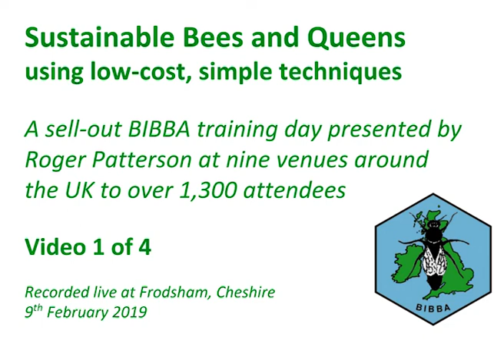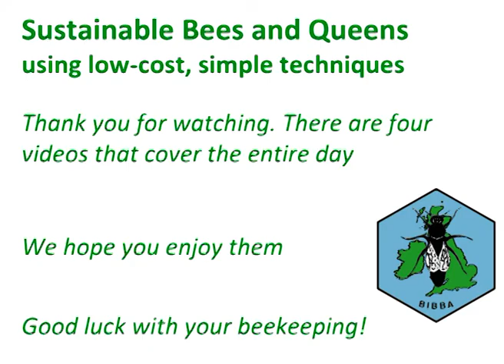Bees and Queens for Everyone - part 1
A live video of the Sustainability training days presented by Roger Patterson on behalf of BIBBA (Bee Improvement and Bee Breeders Association) in Feb and March 2019 across nine venues in the UK.